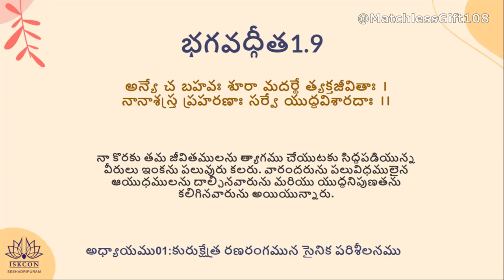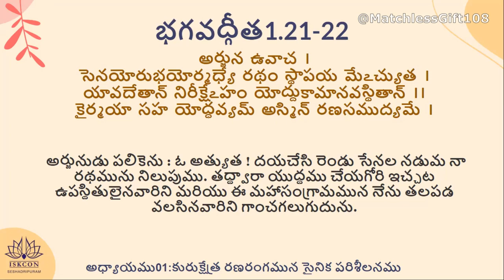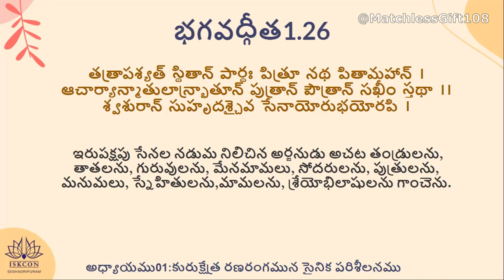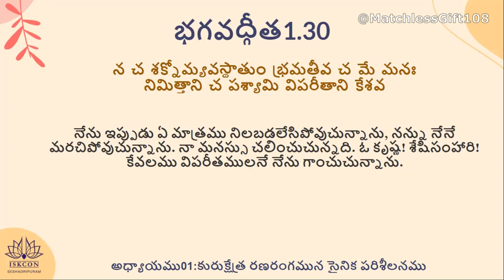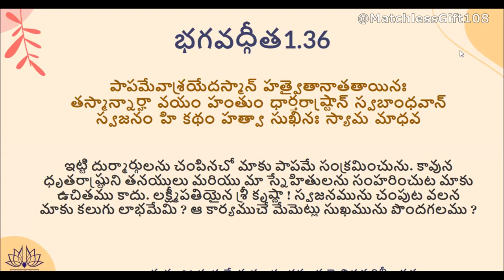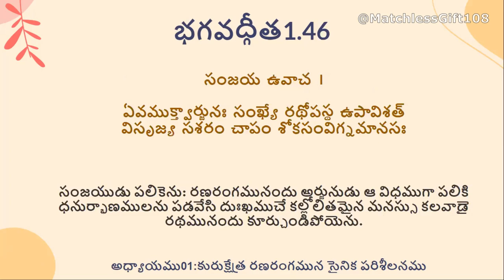Bhagavad Gita Chapter 01 Sanskrit Recitation